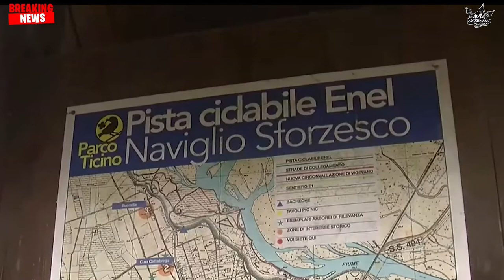Air accidents latest news #23❗ 📣🔥Plane Engine Explodes During Flight🔥📣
00:00​​​  ✔ Cessna 172N Skyhawk emergency landing.
Sawgrass Expressway, Coral Springs, Broward County, Florida, United States of America.
planecrashlanding​​​ detailed news right now!!!
01:45​​​  ✔ Airmax SeaMax M-22 plane crash landing.
Vigevano, Pavia, Lombardy, Italy.
An ultralight aircraft crashed in a wooded area, killing both occupants.
02:55​​​  ✔  Cessna 182C Skylane plane crash landing today.
Comodoro Zanni Airport, Pehuajo, Argentina
03:35​​​  ✔ Diamond DA20-A1 Katana 100 emergency landing inside plane.
near Wels Airport, Austria.
04:45​​​  ✔ Ayres S2R-T34 Thrush plane crash landing movie.
Hacienda Clementina airfield, Babahoyo, Ecuador.
05:45​​​  ✔ Velocity V-Twin plane crash landing.
Near Wisconsin Regional Airport, Rock County, Wisconsin, United States of America.
The experimental aircraft crashed in a wooded area south of the Rock County Regional Airport - South Wisconsin.
06:26​​​  ✔ Ayres S2R-H80 Turbo Thrush: plane crash landing news.
El Vergel area, Los Rios province, Ecuador.
07:02​​​  ✔ Sikorsky S-70A-9 Blackhawk air incident.
Watson Bay, Sydney, Australia.
planecrashed​​​ news 2021.
08:11​​​  ✔  Cessna 150G plane crash landing movie.
South of Maryland Airport, Indian Head, Maryland, United States of America.
The Cessna 150G force landed in trees when the engine lost power while on approach to Indian Head-Maryland Airport.
08:58​​​  ✔ Dassault Rafale B air incident.
Le Castellet, France.
The Rafale fighter plane touched the power line during military training exercises at extremely low altitude.
09:34​​​  ✔  de Havilland Canada DHC-6-200 Twin Otter air incident.
Antarctica, Larsen C glaciar zone, Antarctica.
The plane was on take off roll when the nose landing gear was locked by a fissure on the ice, breaking it.
10:08​​​  ✔  Piper PA-28-160 Cherokee plane crash landing 2021.
Curacavi, Los Naranjos, Chile.
The Piper Cherokee crashed on a house in Curacavi, Chile and was destroyed by fire.
11:03​​​  ✔ Aerospatiale SA 341F Gazelle plane crash new.
Lichtenburg Airport, North West Province, South Africa.
11:52​​​  ✔  Piper PA-34-200T Seneca II plane crash movie.
Lake Constance, Switzerland.
A Piper crashed into the Bodensee while on approach to St. Gallen-Altenrhein Airport.
13:02​​​  ✔  Northrop T-38A Talon emergency landing.
Sacramento Mather Airport, California, United States of America.
A USAF Northrop T-38A Talon, operated by the1st Reconnaissance Squadron 9th Reconnaissance Wing, was involved in a gear up landing and a subsequent fire at Sacramento Mather Airport.
13:44​​​  ✔ Piper PA-28R-200 Cherokee Arrow II emergency landing.
Maringa, north of Parana, Brazil.
During the flight, the aircraft experienced a loss of power and consequent loss of altitude.
15:03​​​  ✔ Piper PA-32-260 Cherokee Six: plane crash 2021.
Port of Los Angeles, San Pedro, California, United States of America.
The aircraft sustained substantial damage during a forced landing to a port area and subsequent impact with a semi-truck at the Port of Los Angeles in San Pedro.
16:50​​​  ✔ Northrop T-38C Talon plane crash recordings.
near Montgomery Regional Airport, Montgomery, Alabama, United States of America.
17:52​​​  ✔ Piper PA-28-140 Cherokee plane crash news.
Ilopango, El Salvador.
A plane crashed in a wooded area in Ilopango.
Three occupants died and one occupant was seriously injured.
18:54​​​  ✔ Boeing 747-412 drops engine.
over Meerssen, Netherlands.
Longtail Aviation Boeing 747-412, suffered an uncontained engine failure of the no.1 engine.
19:41​​​  ✔ Piper PA-28-161 Warrior plane crash news live.
Furnaspark Resort, Formigo, Brazil.
The Piper Warrior crash landed into one of Furnaspark Resort's swimming pools, with substantial damage. It operated from the resort airfield for a sighteeing flight, and the crash happened when approaching to that airfield, no one was hurt neither on the plane nor on the pool.
20:19​​​  ✔ Boeing 777-222 engine fire.
near Denver International Airport, Denver, Colorado, United States of America.
United Airlines flight UA328, a Boeing 777-200, experienced an uncontained no. 2 engine failure after departure from Denver International Airport.
planecrashnews​​​ every day news!